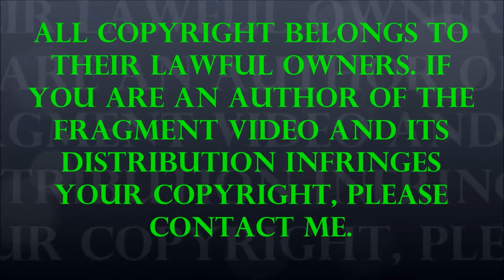Bangladesh Village Tradition - Culture of Bangladesh